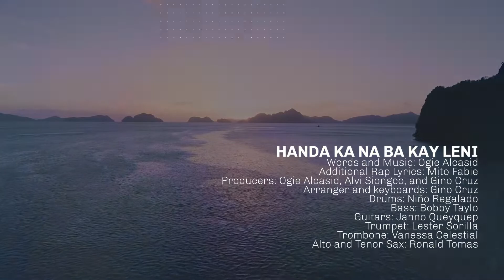Handa Ka Na Ba Kay Leni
By Mr. Ogie Alcasid